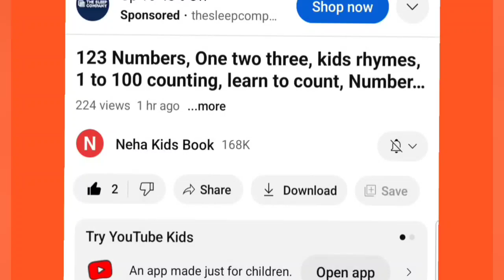Learn to Counting 1 to 100 | 123 numbers | one two three, 1 से 100 तक गिनती, 1 to 100 Counting,15